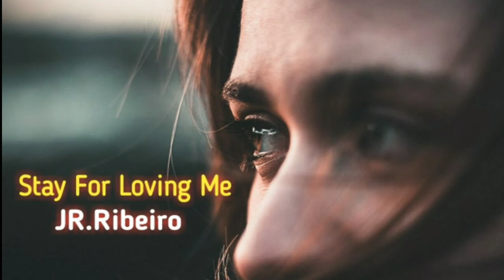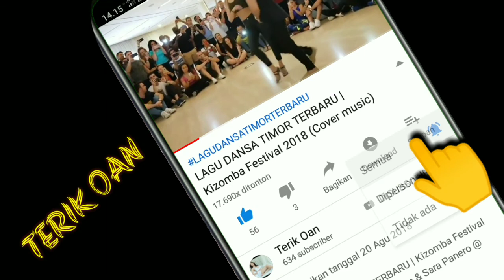JR.Ribeiro-Stay For Loving Me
Mai ita hamutuk suporta ita nia artista Timor Leste.

Musika ida ne hau post tutan iha Channel ida ne ho intensaun atu hatudu artista Timor Leste nia talenta ba Mundo katak Timor mos bele. OBRIGADO